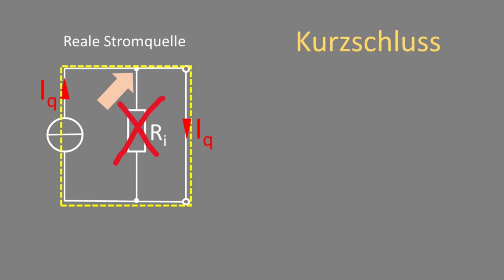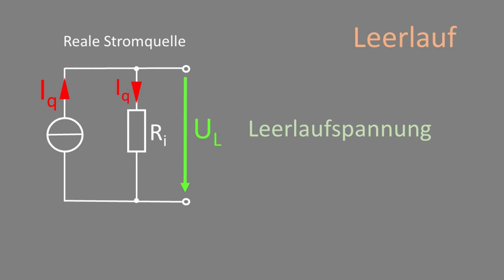Kurzschlussstrom und Leerlaufspannung bei einer realen Stromquelle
In diesem Video wird ganz kurz der Kurzschlussstrom und die Leerlaufspannung bei einer realen Stromquelle erläutert.

Gute weitere Klausurvorbereitung: Auf Udemy finden Sie von mir einen weiterführenden Kurs zum Thema „Ersatzspannungsquelle/stromquelle bilden“: